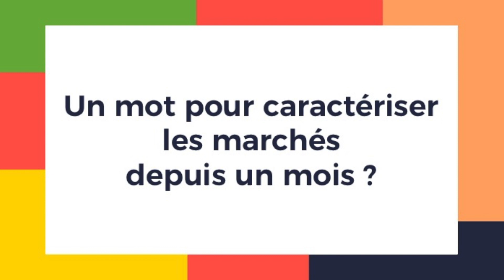[Météo des marchés] Pourquoi une telle agitation sur le marché des grains ?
Depuis un mois, la volatilité est le maître mot sur le marché des grains. Quelles sont les raisons de cette agitation ? Morgane Ducournau, experte en matières premières chez Caceis, décrypte les facteurs qui animent les marchés agricoles et les éléments à suivre pour les prochaines semaines.